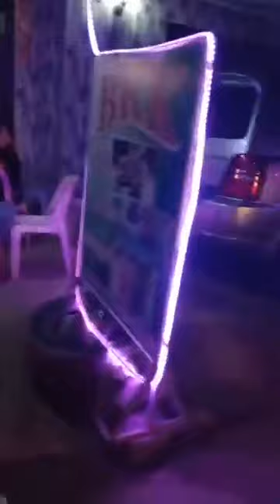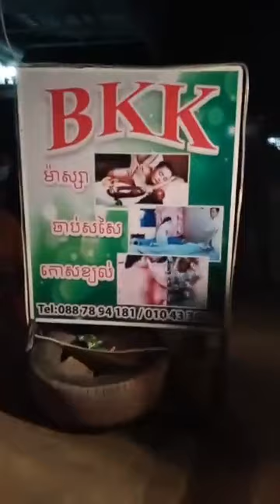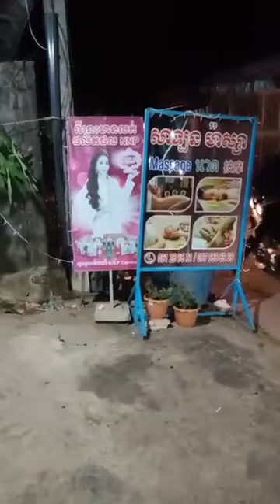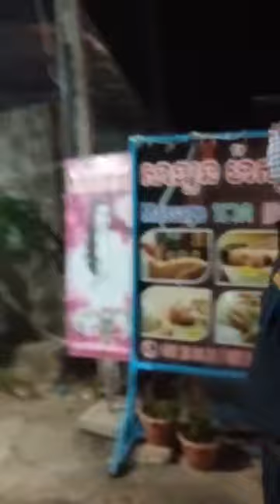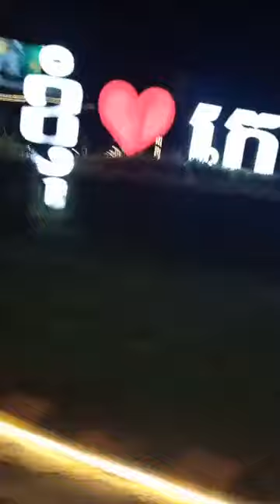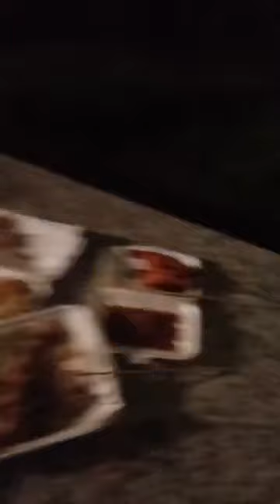យួននៅបើកសេវាកម្មម៉ាស្សា | Breaking news Today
យួននៅបើកសេវាកម្មម៉ាស្សា